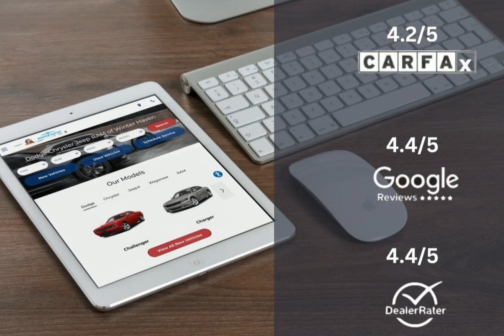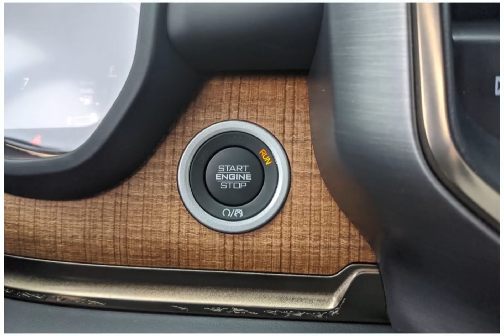2024 RAM 1500